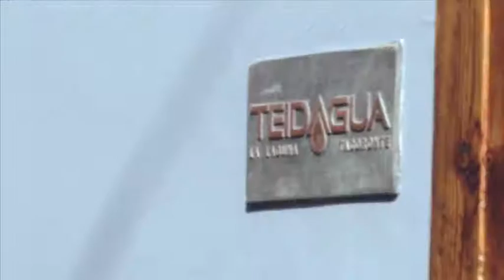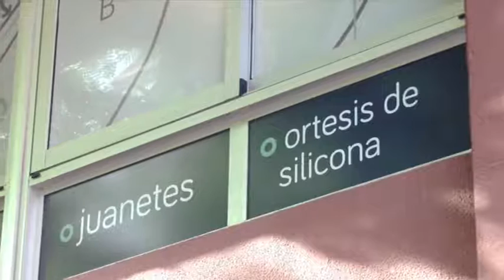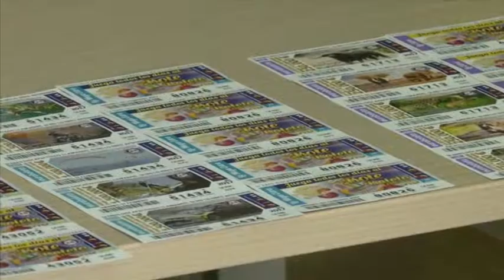Donacción | ep.25 - 19/03/17